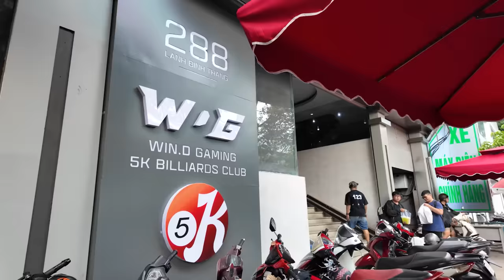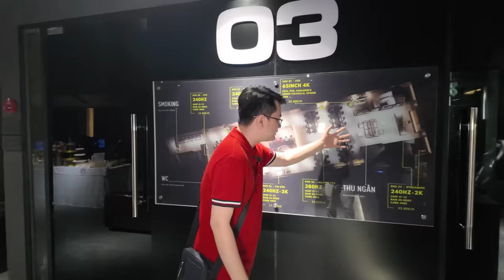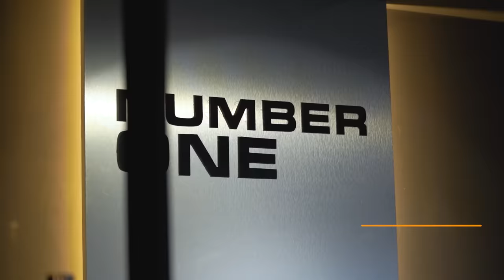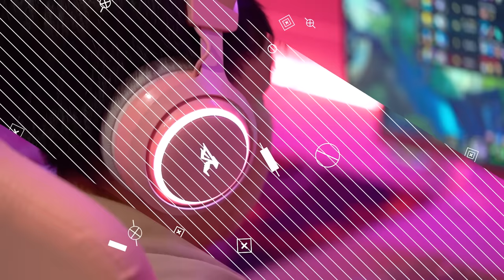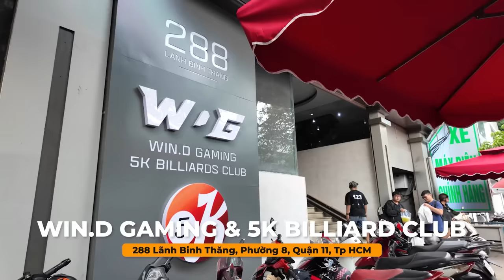Quán nét lớn và đẹp nhất Sài Gòn - Win.D Gaming Quận 11